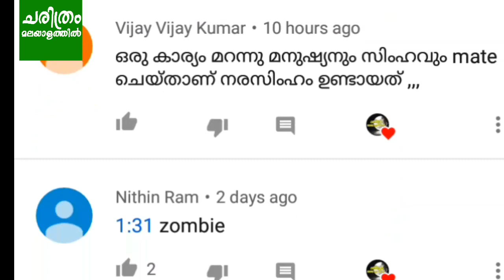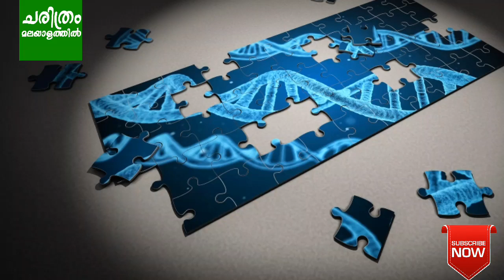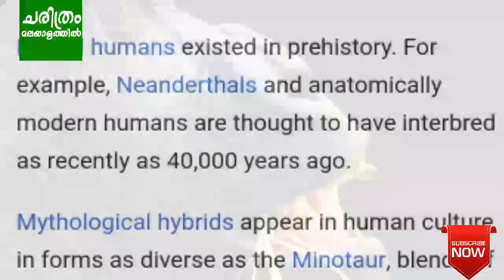ഹമ്പോ !! ഇങ്ങനെയും ജീവികളോ ! fact check on Top 10 Hybrid animal | malayalam | liger malayalam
short description : In gentic hybridization only animal with same genes can be combined, all other seeing in social media are fake,the animals with different genes cant be used for genetic hybrid production | malayalam zoology | malayalam animal video |

In this video we are also replying to some intersting comments that we got for the video | 'Top 10 Hybrid Animals on Earth' ! | facts checking malayalam | malayalam Biology | previous video